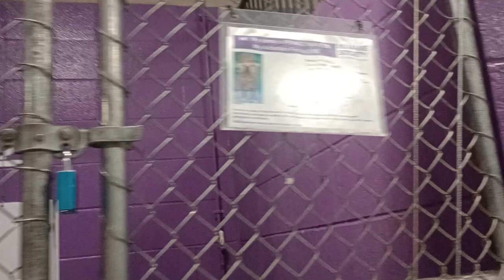Prince Naveen 3y Pet Id 945309 kennel 26 HSSAZ shelter 698